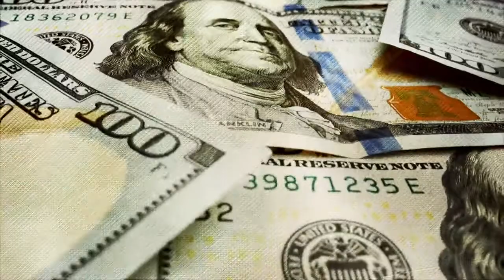Let's See What Social Media Can Do... | Tag Elon Musk!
Gyro-Trac Corporation Manufactures purpose-built mulching equipment

Originated in the Canadian wilderness in the 1980’s, Gyro-Trac’s HQ has been in Summerville, South Carolina since the mid 1990’s – over 20 years

By 2006, Gyro-Trac was the number one mulching machine manufacturer in the world with a 21% market share among 9 competitors

1000’s of units are in service around the world w/private contractors & governments, earning as high as 60% market share in North America

Gyro-Trac’s perform tasks such as: forest fire fighting and pre-fire mitigation (thinning & fire breaks); invasive species elimination (Brazilian Pepper, scrub Palmettos, etc.); railroad, highway, power line, pipeline and other rights of way clearing; land beautification, commercial clearing and post-forestry harvest cleanup. Gyro-Trac’s have cleared unwanted trees and brush on almost every military base and range in America Gyro-Trac’s are owned by the Dept. of Defense, Bureau of Land Management, US Fish & Wildlife, NASA (Cape Canaveral/Merritt Island,) Bureau of Indian Affairs and more
Gyro-Trac’s are owned by state wildlife & forestry agencies all over the USA - early owners were the state of Florida’s Forestry – mainly for forest fire mitigation and fighting fires.

What makes Gyro-Trac better?
Decades ago, competitors moved from rotating / flail-type blades to blunt hammer teeth on drums that smashes wood. This leaves large shreds of wood on the ground that can wick fire and take years to decompose – takes huge HP, weight & fuel … still used by many today. Gyro-Trac’s innovative “planar” tooth set the new standard, and is still in wide use today – uses less weight, less fuel, lower ground pressure, smaller park-like mulch -  less total cost for a pile of mulch.

Is it easier to chop down a tree with sharp blade like an axe, than with a blunt hammer.